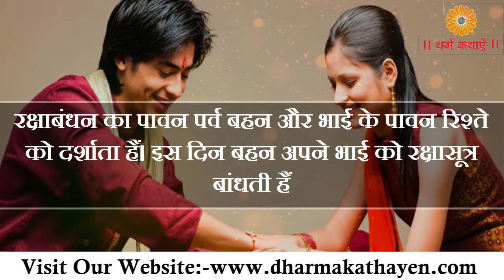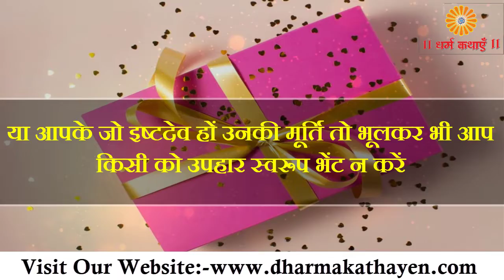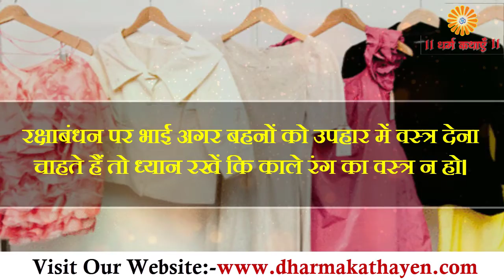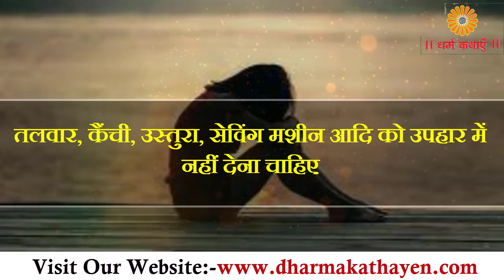रक्षाबंधन पर बहनों को भूलकर भी ना दे उपहार में ये चीजें raksha bandhan gift for sister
रक्षाबंधन पर बहनों को भूलकर भी ना दे उपहार में ये चीजें

What Should I Gift to My Sister on Rakhi?
What should I gift to my sister?,What should we give for Raksha Bandhan?, What do brothers give sistersraksha bandhan gift for brother
top 10 rakhi gifts for sister
raksha bandhan gifts for sister flipkart
best rakhi gift for sister under 1000
raksha bandhan gift for sister under 500
raksha bandhan gift for sister amazon
rakhi gift for sister under 200
raksha bandhan gifts for sister under 100
What gift to give on Raksha Bandhan?
What is the best gift for sister under 500?
Can I tie Rakhi for my sister?

list of gifts for sister on raksha bandhan on Rakhi?,